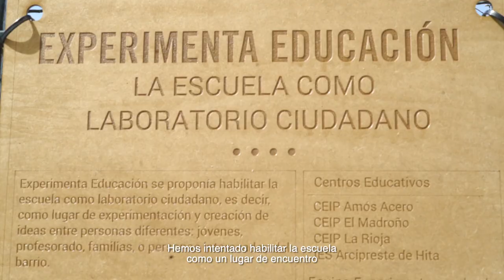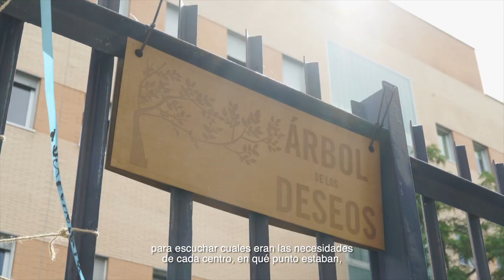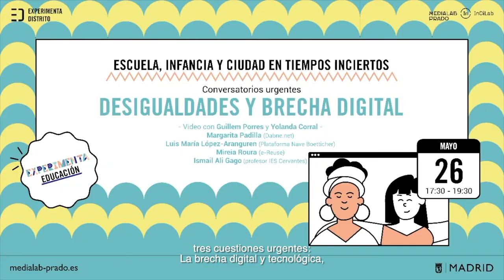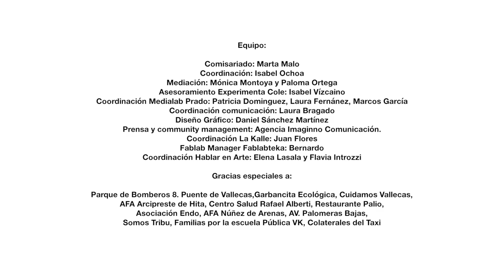Experimenta Educación (con subtítulos)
Experimenta Educación proponía habilitar la escuela como laboratorio ciudadano; un  lugar en el que experimentar en equipos formados por niños y niñas, jóvenes, profesores, padres y cualquier otra persona interesada en proponer una idea o participar como colaborador en alguna de las iniciativas seleccionadas. La crisis sanitaria provocada por la Covid y el confinamiento obligó a reformular la idea inicial para atender a las necesidades que surgieron durante aquella desescolarización masiva.

Este programa es una iniciativa de Medialab Prado, en colaboración con la Asociación Cultural Lakalle y la Asociación  Hablarenarte, con la colaboración del IES Arcipreste de Hita.